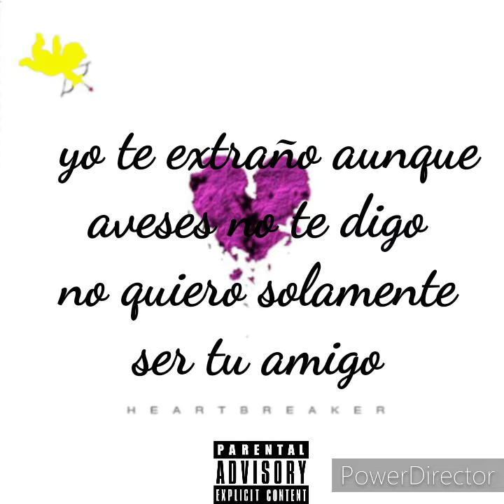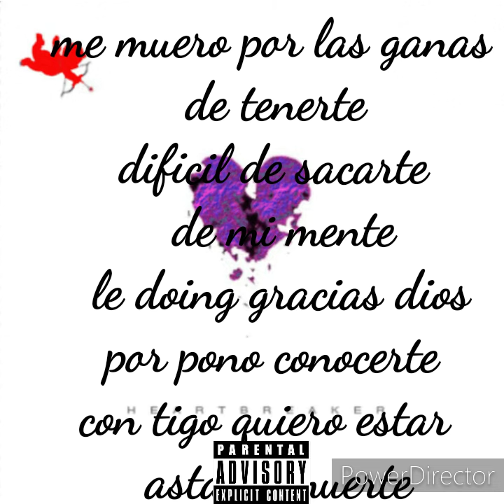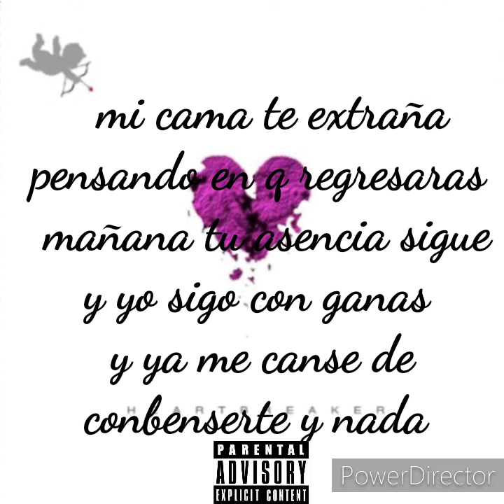Lunnik - vuelve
Latin trap